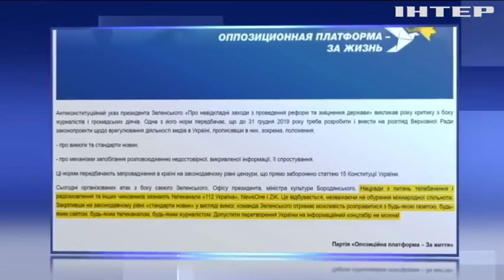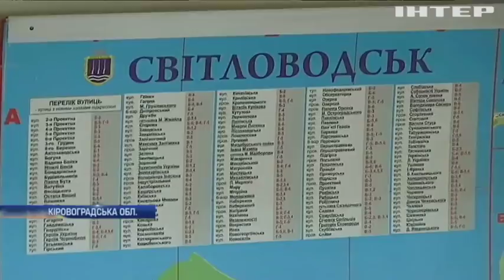Подробности, выпуск за 10 ноября 2019 года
Дивіться у випуску:
Головний "слуга" змінився. Провладна партія обрала собі нового керманича. Хто він?;
Бліцкригу не буде. Турецькі війська в Сирії зіткнулися з опором армії Асада. Хто кого?;
Знову на дільниці. В Іспанії другі за рік парламентські вибори. У кого шансів найбільше?;
Замість сплячки. На Закарпатті ведмеді дедалі частіше підходять до людських осель. Що не так у лісі?